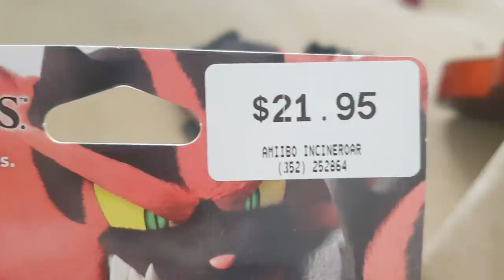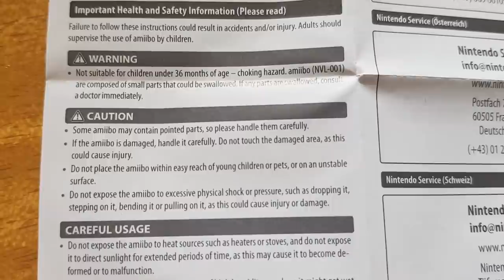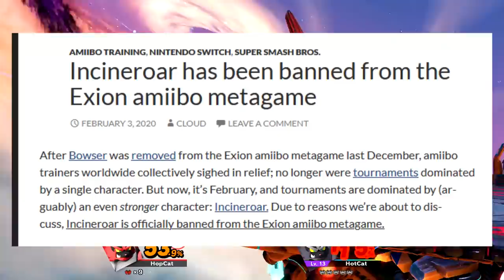THE MOST DISRESPECTFUL AMIIBO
Leave a like for HotCat vs Big Z!